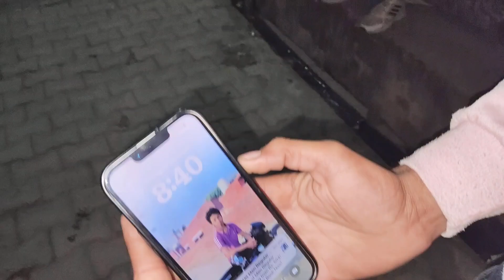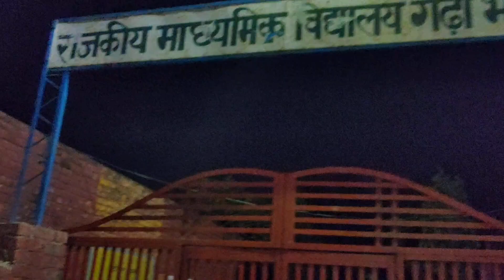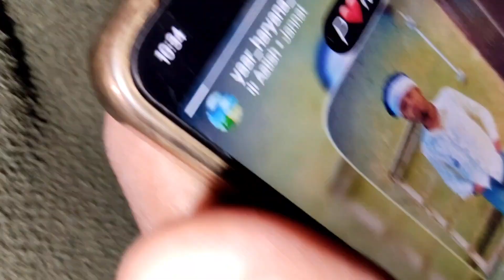aapna bhayo ki लड़ाई ho gaye